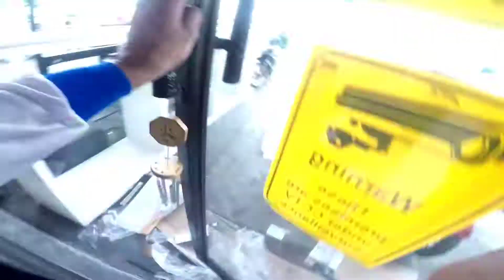jantv x paolobusa💪💪